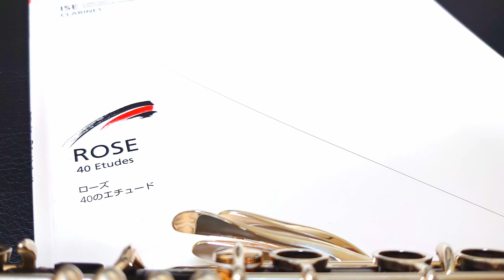C.Rose：40 Etudes No.20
C.ローズ：40のエチュード 第20番

演奏：【クラリネット】工藤 雄司
収録：練習室
使用楽器：Buffet Crampon ”BC XXI”
マウスピース：Vandoren 5RV Lyre
リガチャー：JLV Ligature Platinum
リード：Vandoren V12 3-1/2